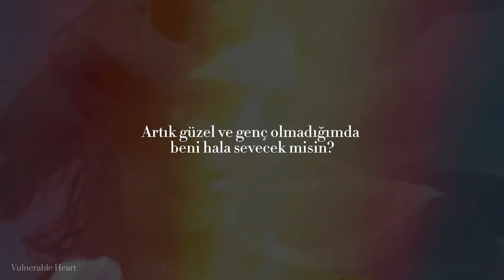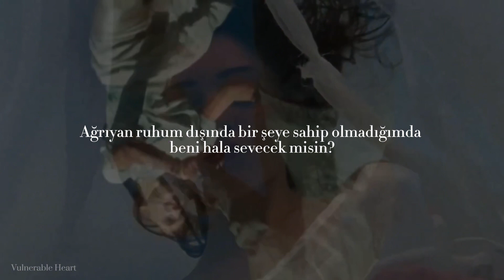Lana Del Rey \\ Young And Beautiful (Türkçe Çeviri)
Çeviri bana aittir.